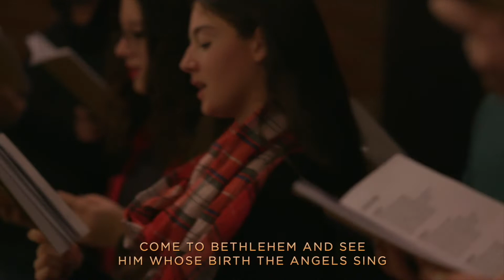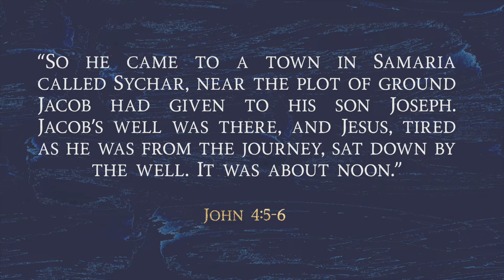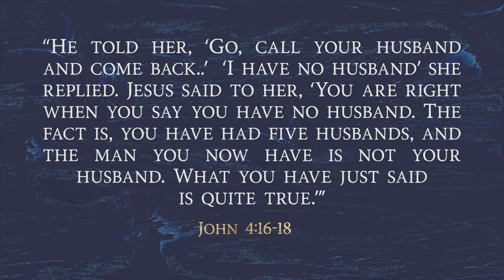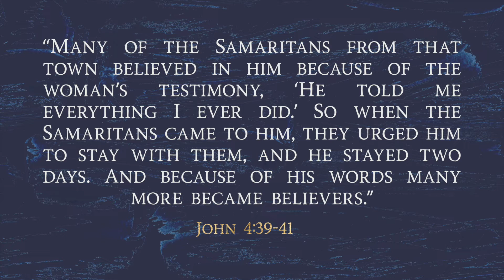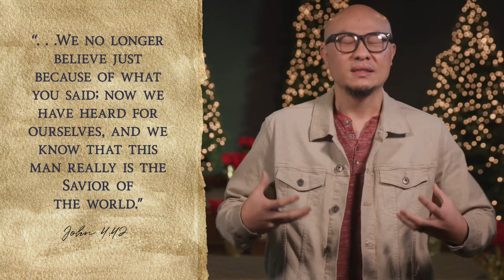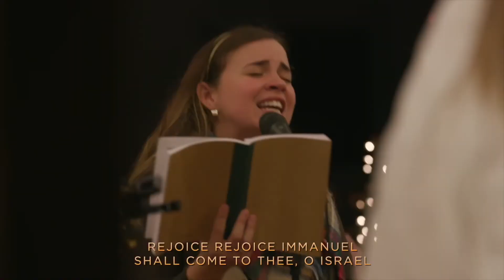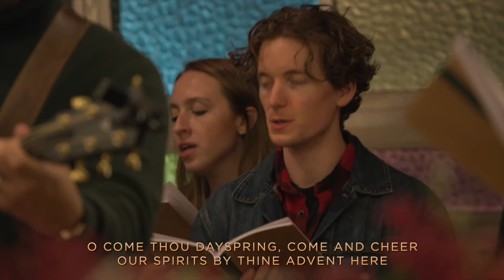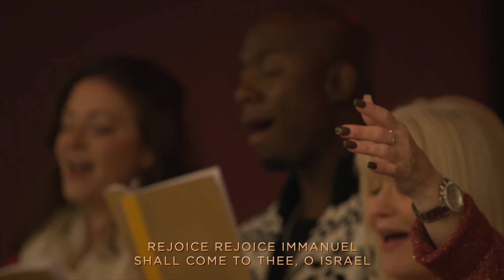The World Turned Upside Down | Week 3 Service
Loneliness: it’s something all of us experience it. You can be surrounded by friends and family and still feel deeply isolated and alone. You can be in a loving marriage and still feel lonely. You could have lots of great friends and still feel it. Nobody is immune to experiencing it. And because we all experience it, we all know how hard it is. When Jesus came to earth, he didn’t come to save us, just in some spiritual sense. He came to be with us, in a tangible, practical, helpful way. He knows the pain of feeling alone — like nobody really gets what you’re going through — and he doesn’t want that for us. Instead, he wants us to experience belonging… the gift of being seen, being known, and being loved for exactly who you are. Do you need to receive that gift today? Check out this message.

Daniel Yang continues our series: The World Turned Upside Down
at 7:30a, 9a, 10:30a, 12p, & 5p CST)